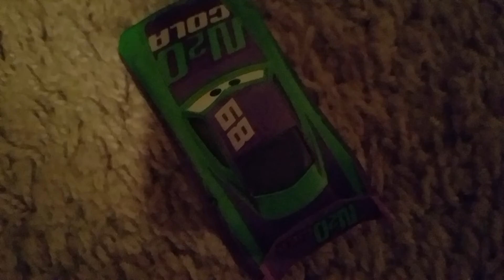Thailand H.J. meets China H.J.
Yes, I finally found Thailand H.J. in my stores.
Shame that he won't be H.J. any longer soon.